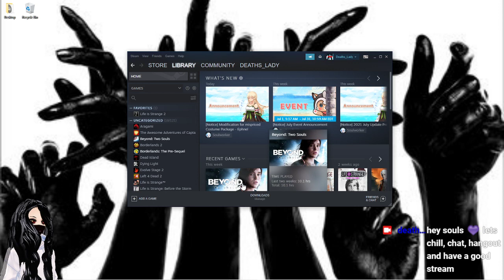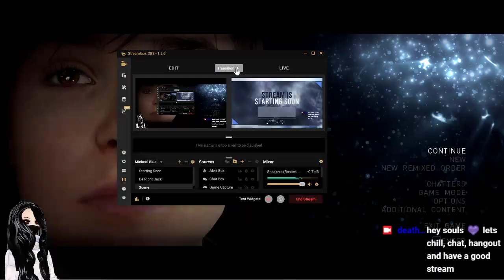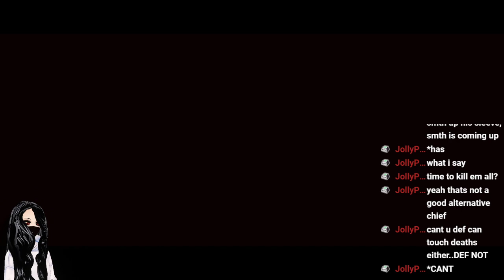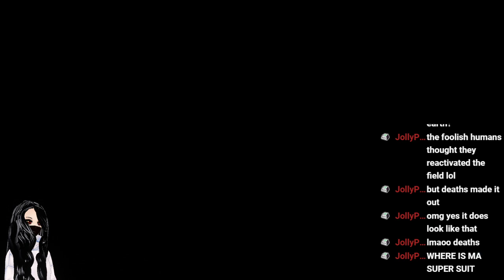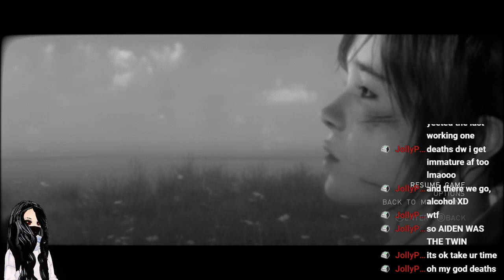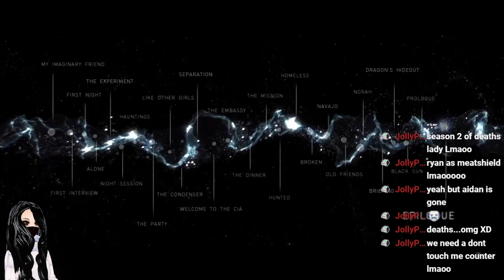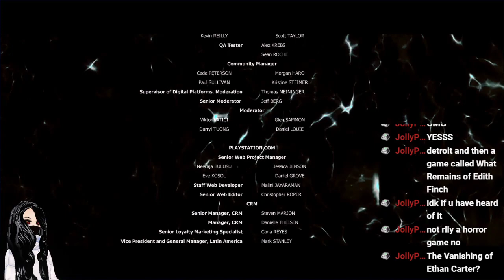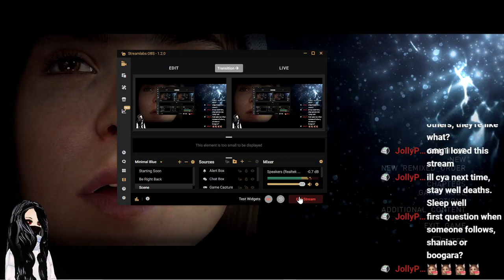Let's Chill and Play: Beyond Two Souls Part 5